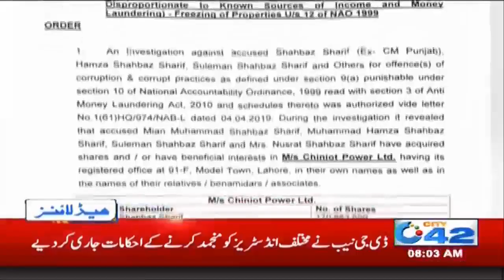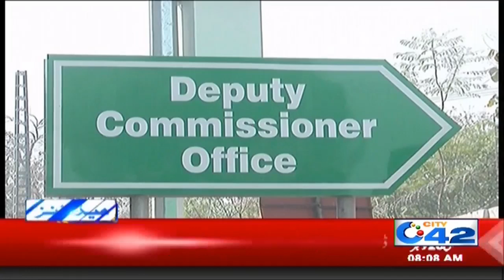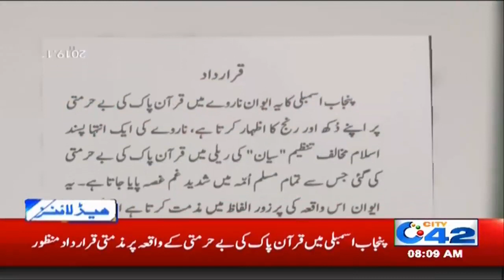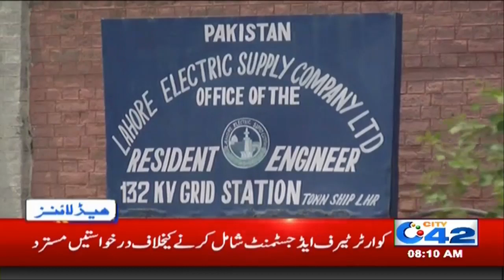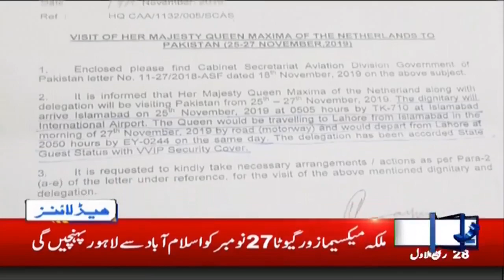News Headlines | 8:00am | 26 Nov 2019 | City 42